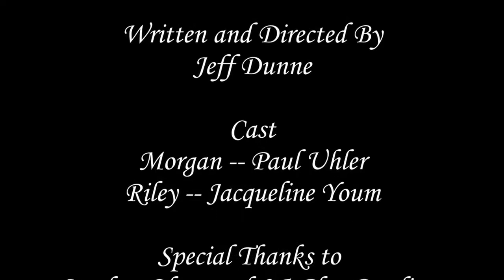FORWARDING INSTRUCTIONS | JEFF DUNNE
Riley was kicked out by her parents a week ago. Struggling to find the means to survive, she comes across Morgan, who tells her about the instructions the are passed on from survivor to survivor. The question is: is she ready to hear them?